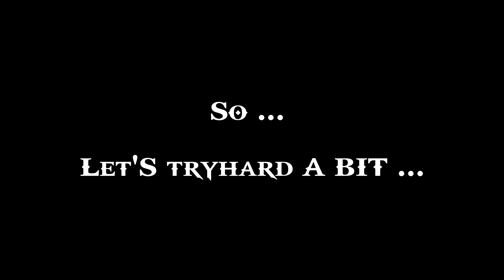4Story 4Classic x1n - First Montage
Oldschool Archer (peak) Performance!

Hello guys,

after a long time of abstinence, I have decided to drop my first 4Story 4Classic Montage. I hope you will enjoy it 💘

Join 4Classic old school server!

random tags:
4Story 4Ancient
4Story Vision
4Story New Gamemode
4Story Retro
4Retro
Coloseum
4Story Guide
4Nova
4Secret
4Story Ancient
4Story Ancient Castle War
4Ancient
4Ancient PvP
4Ancient Montage
4Ancient Tournament
4Story Origin
4Story Origin New Server
4Story 2020
4Story New Class
4Story Private Server 2015
4Story Privat Server 2015
4Story Private Server 2016
4Story Privat Server 2016
4Story Private Server 2014
4Story Privat Server 2014
4Story Private Server 2013
4Story Privat Server 2013
4Story Private Server 2012
4Story Privat Server 2012
4story gameplay german,
4story eden,
4story p server,
4story +28,
4Ancient,
4story gameplay,
4story ur,
4story hack,
4story abb,
4story astriel,
4story azun,
4story aurora,
4story abb tutorial,
4story assassin,
4story abb lernen,
4story aoe hack,
4story ardir pvp,
4story assassin pvp,
4story battleground,
4story bg,
4story be,
4story beschwörer,
4story betterthanabot,
4story burgeroberung,
4story bow,
4story bogenschütze,
4story beschwörer pvp,
4story bannisher,
4story cover,
4story doku,
4story doku 10,
4story diktator,
4story demon hunters,
4story derechtebira,
4story doku 20,
4story davey,
4story doku 10 pvp,
4story eg,
4story epox,
4story erzengel,
4story exoul abb,
4story fear,
4story farzad,
4story files,
4story fanboy,
4story feel,
4story gold,
4story german,
4story global,
4story ge,
4story index,
4story tankstelle,
4story i never,
4story infernal,
4story in3v3r,
4story ita,
4story never,
4story jagraph,
4story krieger,
4story klassen,
4story klassen vorstellung,
4story krieger pvp,
4story krieger turnier,
4story leyas,
4story leyas ritter,
4story luck0r,
4story lapiris,
4story last wish,
4story mage,
4story mrdeluxe,
4story musik,
4story montage,
4story music,
4story mage pvp,
4story mage turnier,
4story mentor,
4story nekro,
4story nr83,
4story neme,
4story nylight,
4story nexon,
4story nekro turnier,
4story marduks nest,
4story oldschool,
4story online gameplay,
4story odin,
4story online,
4story online pvp,
4story odin abb,
4story onlyjama,
4story odin pvp,
4story ost,
4story wojna o zamek,
4story pvp,
4story privat server 2016,
4story p server 2015,
4story privat server 2015,
4story pvp 2015,
4story p server erstellen,
4story p server 2016,
4story pvp server,
4story p server 2015 german,
p4story pvp,
p4story vorstellung,
p4story battle royal,
p4story hack,
p4story upp,
p4story gameplay,
4story p server 2014,
p4story gameplay ita,
4story review,
4story rumapark,
4story review german,
4story revolution,
4story release,
4story soundtrack,
4story server,
4story schatti,
4story song,
4story screedy,
4story soul,
4story server erstellen,
4story s3,
4story s5,
4story trailer german,
4story titurion,
4story tipps und tricks,
4story test server,
4story testserver,
4story tipps,
4story uppen,
4story unreal reality,
4story uppen +28,
4story ur old school,
4story ujardave,
4story uws,
4story upgrade,
4story upp hack,
4story vanstop,
4story vasto,
4story vegas,
4story vendeta,
4story vendeta download,
4story vendeta pvp,
4story warrior pvp,
4story xhadra,
4story xballa,
4story xendius,
4story xenga,
4story z0n,
4story zd4ve,
4story za,
4Nova
4Ancient
4story zdave,
4story z4fex,
4story 28 upp,
4story 4irm4x,
4story lvl 97,
4story pvp doc 10
4story battle royal
4story old school
4story old patch
4story Balla
eden4story de
4story ragez
4story cover
4story xballa
vibe4story
p4story pcdl
4story tiares
araz4story tiares
4story syfolio
4story baum
4story aurora
4story grodziu
4story norage
4story new map
ragez
clapy
plagu
tarul
Ex0r
x1n